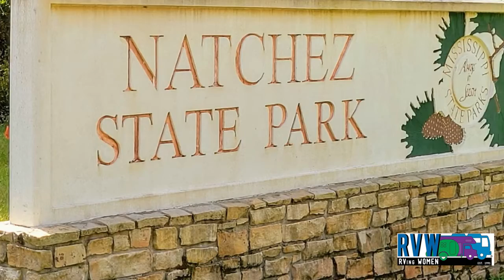Natchez State Park - 15 mi east of the Oldest Settlement on the Mississippi River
More than half of the millionaires in the U.S. prior to the Civil War, lived in Natchez, Mississippi. You can tour these incredible mansions and visit other historic sites while camping at Natchez State Park.

The Heart of Dixie Chapter met at Natchez State Park for the final stop of their Rolling Rally.  The beautiful Natchez State Park is located off of the famous Natchez Trace Parkway.

The group attended the Natchez Balloon Festival, the Balloon Glow, and Balloon Lift-Off. The champagne brunch was hosted by a friend in Natchez and afterwards toured the house. They also toured local attractions, dog walking, social hour, campfires, enjoyed a Red Bean Soup dinner, nature, and photography.